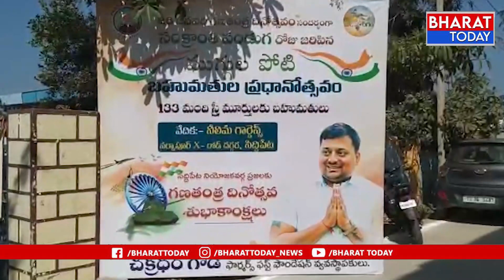ప్రాణమున్నంత వరకు పేద ప్రజల కు సేవ చేస్తా - చక్రధర్ గౌడ్ | Bharat Today